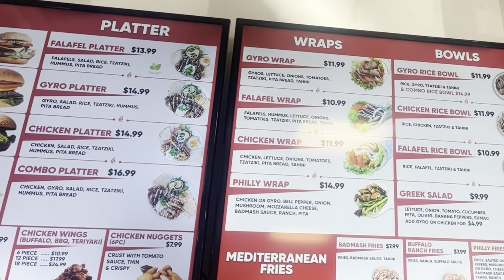RIL Viliami Alipate Niupalau (Apo)Part 1- Sacramento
We are in Sacramento for my Uncle’s funeral. RIP Viliami Alipate Niupalau.

I have permission to use his song “Runaway” for my intro.

Stay blessed 🙏🏾
Love Y’all ❤️